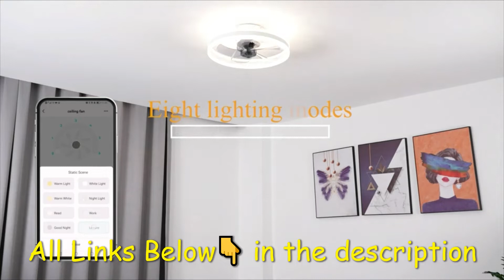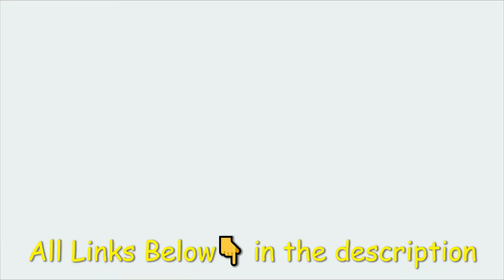Bladeless Ceiling Fan with Bluetooth Speaker,App and Remote Control (Amazon must have) + review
first Product
only available in USA store

best seller and high recommended in USA and UK store